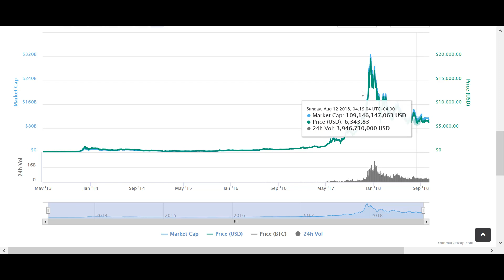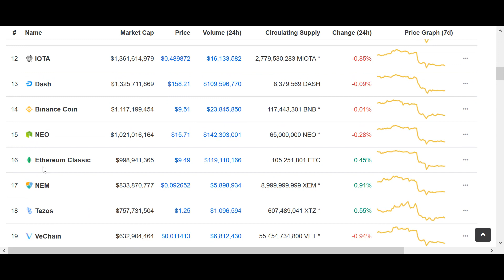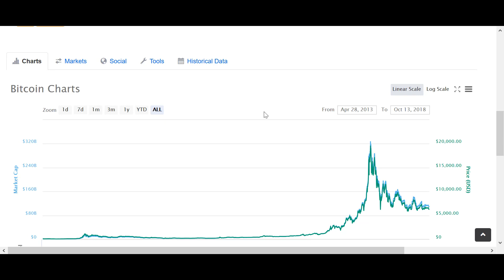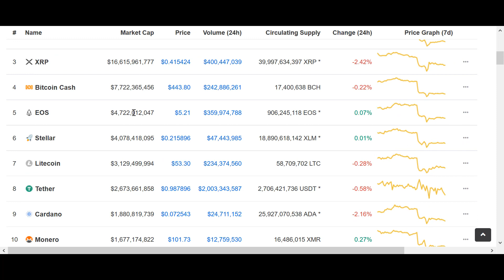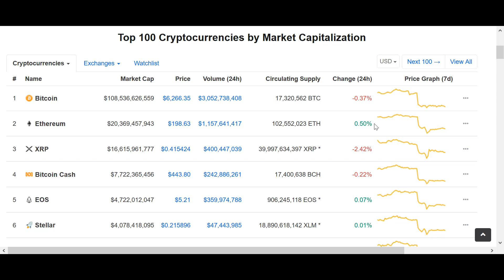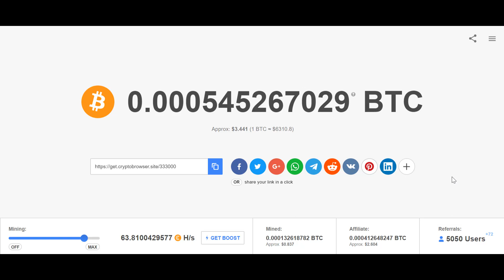Cryptocurrency Bear Market 2018 - Keep from going crazy!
Cryptocurrency Bear Market 2018 - Test Your Belief; can you hold on to your investments or will you panic sell. In this video, we discuss your emotions and how to keep your sanity.